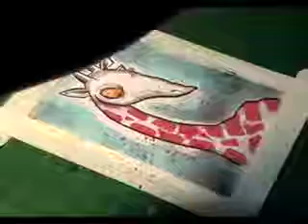Giraffe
Want your own Monster by Mail? An original hand drawn monster sketch delivered to your doorstep! To see all the images from Monster By Mail, be sure to visit this